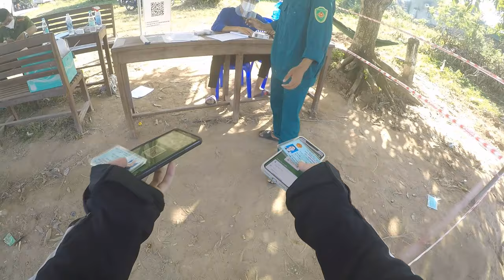VLOG 78: THỬ THÁCH "ĂN CUA" TÀ PAO - CHECK IN QUÁN CAFE VIEW ĐỈNH Ở ĐAMI - VÀ CÁI KẾT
🍀 VLOG 78: VLOG 78: THỬ THÁCH "ĂN CUA" TÀ PAO - CHECK IN QUÁN CAFE VIEW ĐỈNH Ở ĐAMI
Ở nhà lâu ngày bứt rứt khó chịu nên mình làm 1 tour quay đầu trong ngày. Mình đi thử Tà Pao, không khí mát lạnh, những khúc cua quanh co đem đến cảm giác cực chill. Chỉ tiếc 1 điều địa phương Bình Thuận còn khá e dè với khách du lịch, nên mình đã không có cơ hội checkin quá Cafe Đồi Sim

0:00 Bình minh
1:10 Câu chuyện ý thức
2:15 Sai lầm của tuổi trẻ =))
4:07 Cái giá phải trả
5:28 Tà Pao
7:15 Hố cua
7:56 Vùng đỏ
8:55 Coffee Đồi Sim
10:00 Dỗi vl !

📸 Camera : Samsung Galaxy A7 2018 / Gopro Hero 4
🏍 Phương tiện : Airblade 2015 / Ktm Duke390 / Super Dream II
🖥 Phần mềm edit : Camtasia 9
Đây là kênh youtube nhằm mục đích lưu lại nhật kí cuộc sống của tác giả và những chuyến phiêu lưu với bạn bè bằng videos.